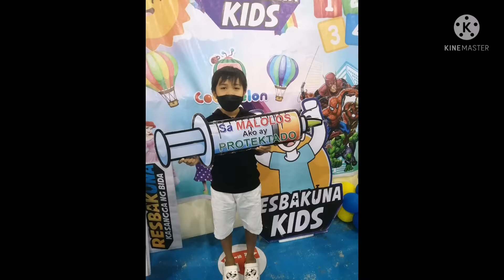daming requirements pagmay mali sa passport |first dose ng anak